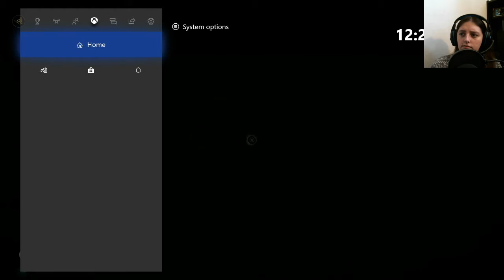The Long Dark | Wintermute #10 | Renewed Hope | Episode 2 Pt.5 | Luminance Fugue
Woohoo I played some more of the long dark!